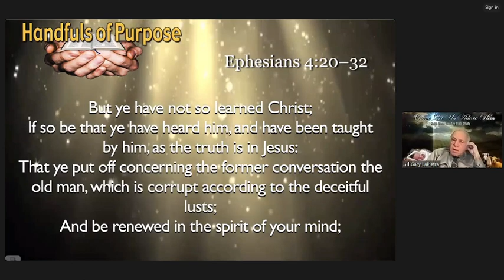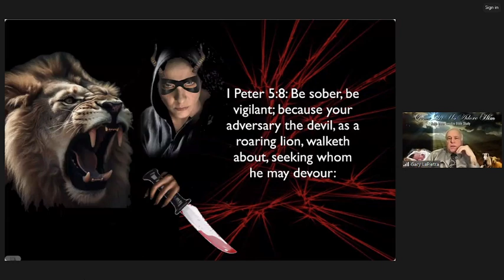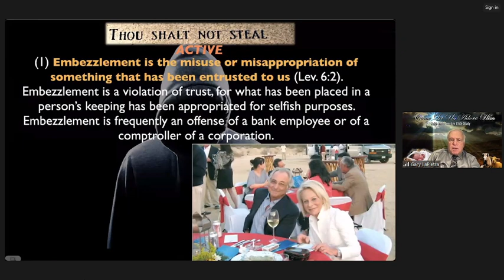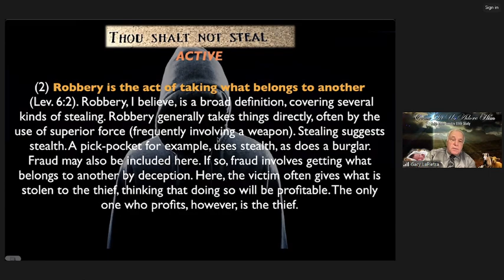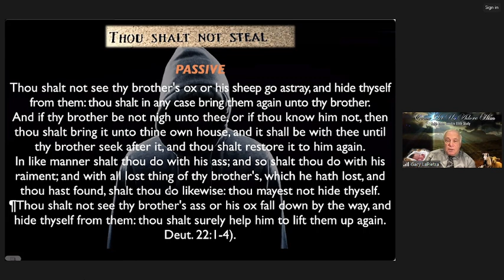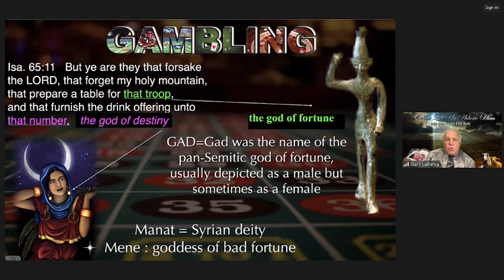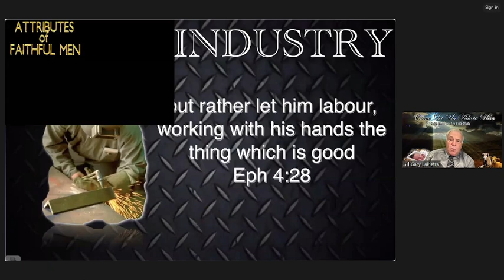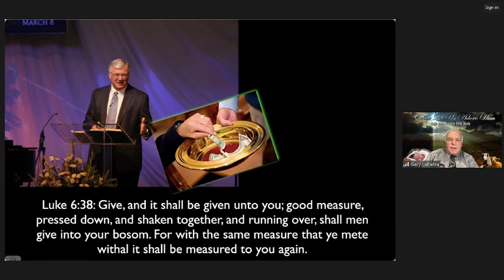Ephesians 4 27 28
Practical Teaching